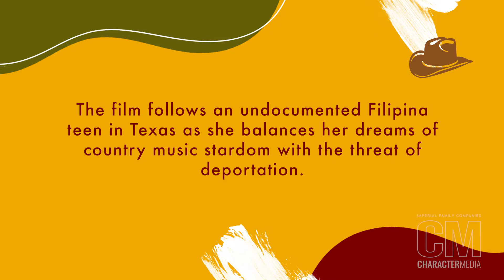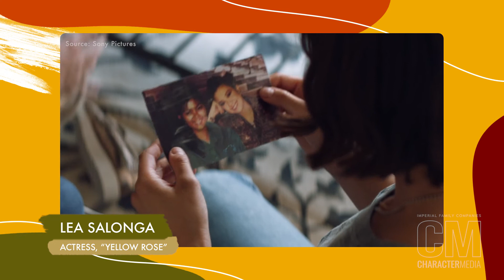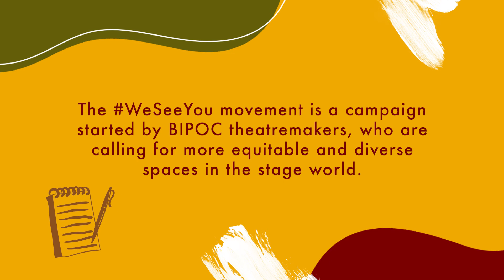Broadway's Eva Noblezada is Changing the Face of Country Music with Feature Debut, "Yellow Rose"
On Oct. 9, "Yellow Rose" hit theaters and became the first Filipino American film given a wide release from Sony. We got to chat with star Eva Noblezada about her hopes for the theater world in the wake of the pandemic, her work on the hit film and how all of us can help support this groundbreaking premiere.

ABOUT "MASALA"
Inspired by our former magazine section, showcases a spicy mix of established and up-and-coming talents.